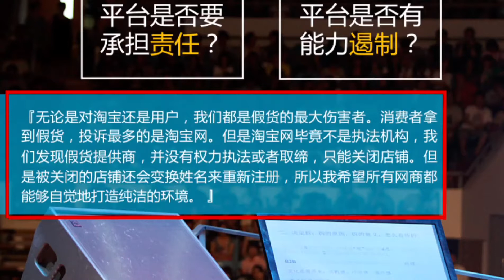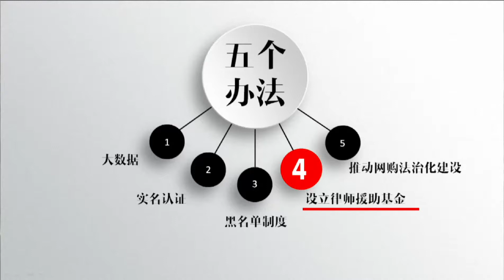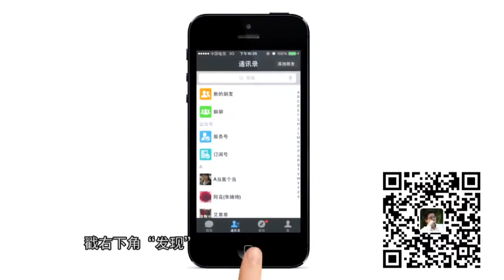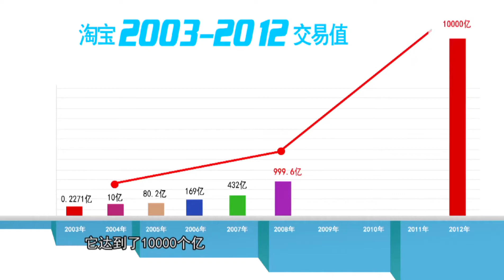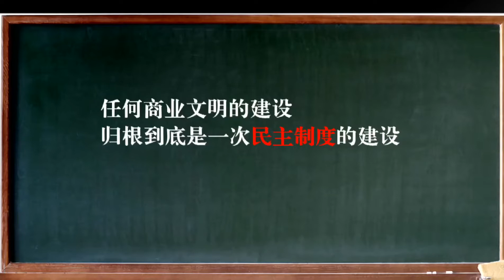【吴晓波频道】第4期 | 这些年马云犯过的错4